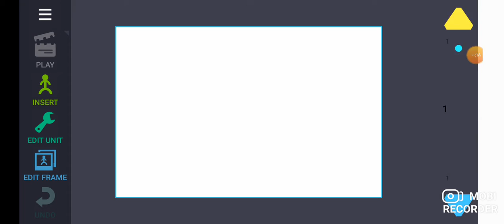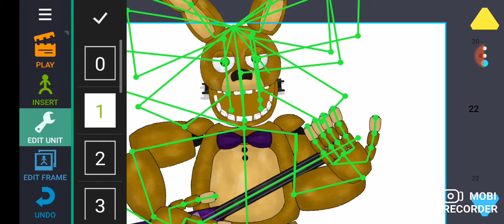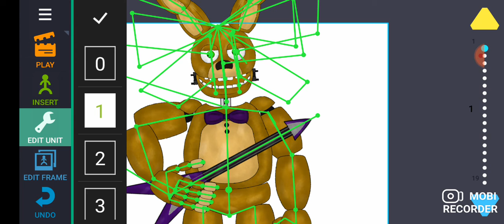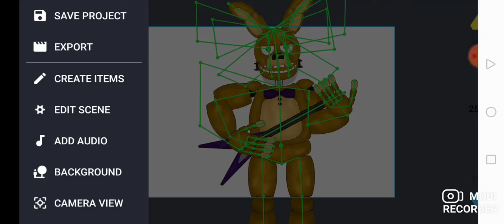how i animate in dc2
Happy New year and thank you so Much of 26 subs